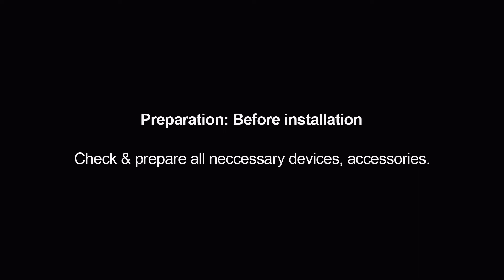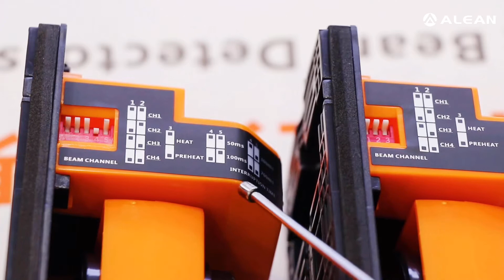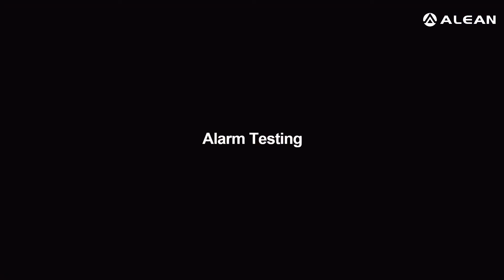ABT-60 Photoelectric IR Beam Detector Operation Guidance-Complete.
Here is the complete video for function introduction, wire connection, beam alignment, simulated walking test.
For new user,its a good operation guidacne.